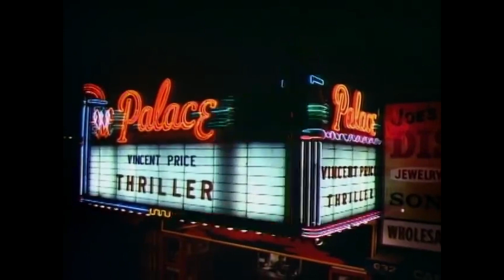x800 - Michael Jackson 🎵 Thriller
I dare you to up the playback speed to 2x.